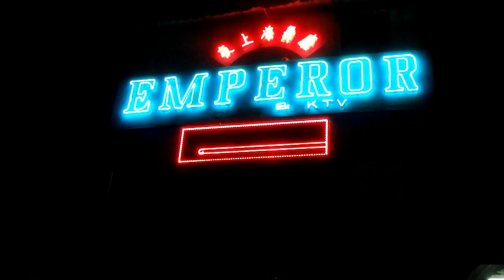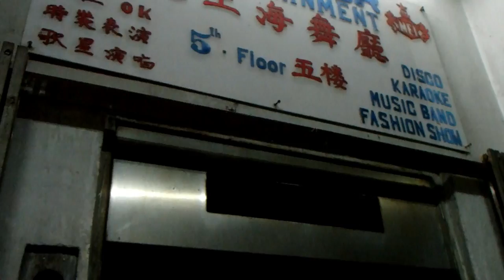Emperor Club, Yangon